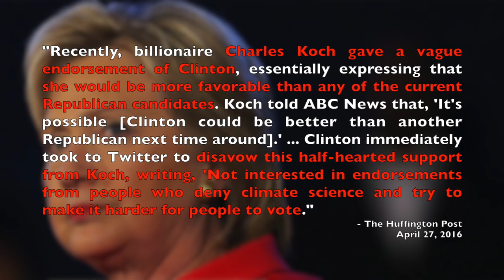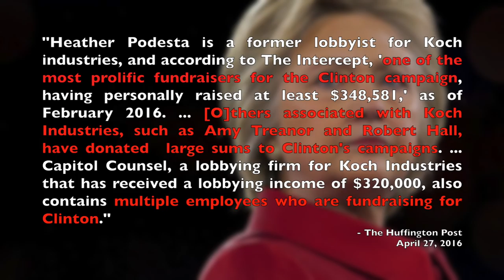Hillary Clinton Taking Koch Lobbyist Money & Now Courting Bush Donors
Hillary Clinton's campaign may now be courting Bush family donors and has been taking money from Koch lobbyists after openly rejecting their support. Is anyone surprised?